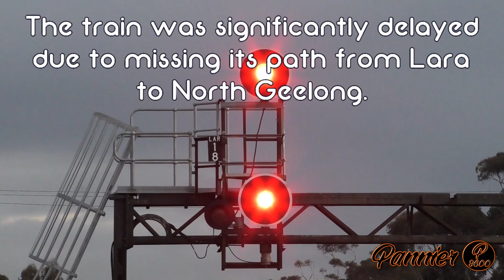X'trapolis train on the Geelong line! (SSR Xtrapolis Transfer to Ballarat) | P17, P18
Made with:
Video – Panosonic HC-VX985M with RODE Videomic Pro